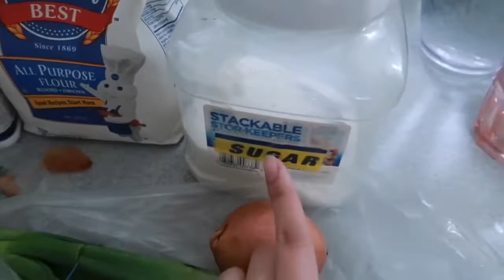homemade fish ball| thank you for supporting my friend| feb 26 vlog❤️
💜JOYCEY CARNAHAN
Salamat po sa Supporta nyu guys ❤️ Sobrang saya namin

📍Aspiringvlogger 📍
👩‍👧Newmom👩‍👧
PinayinChicago

Editor
📍iMovie
📷G7xmarkii and 8 plus
# Mellovevlog